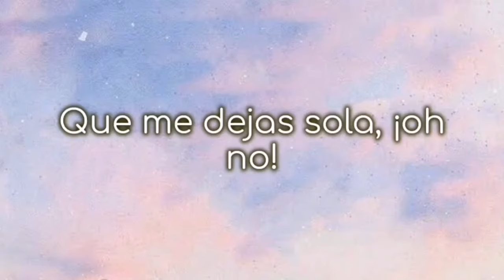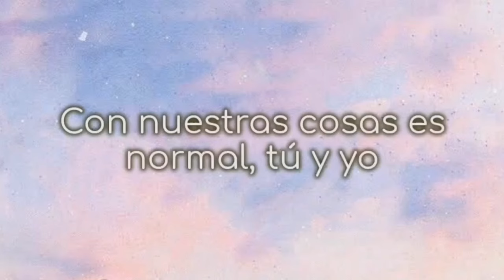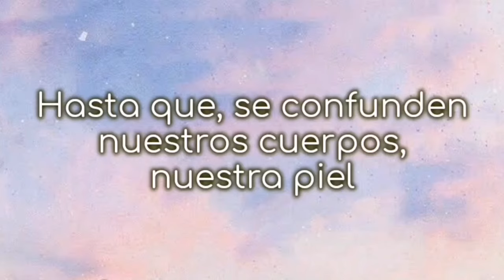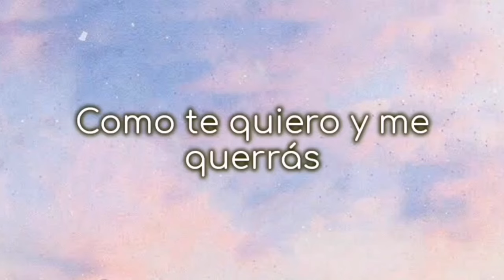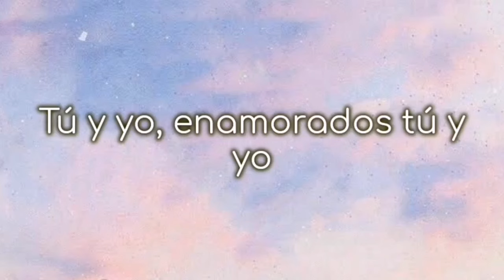Dos enamorados // Laura Pausini (letra)